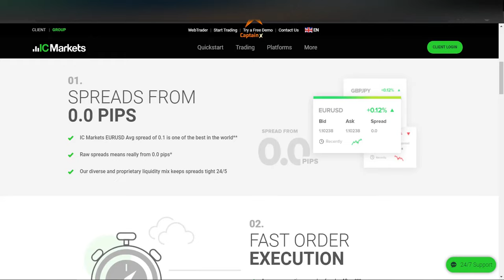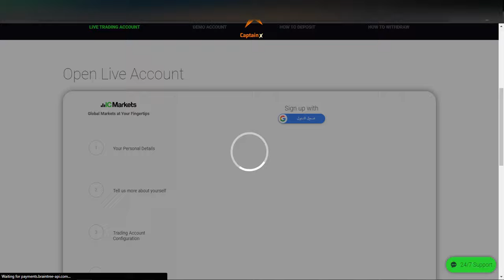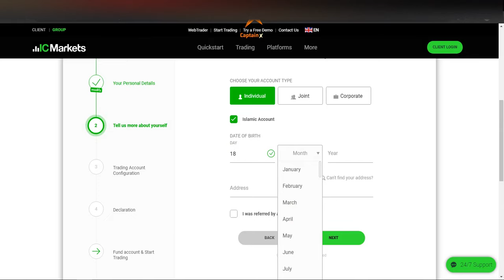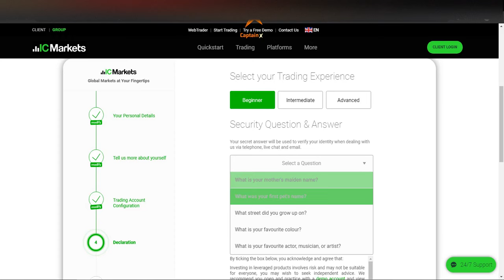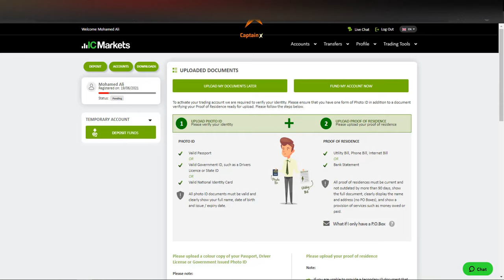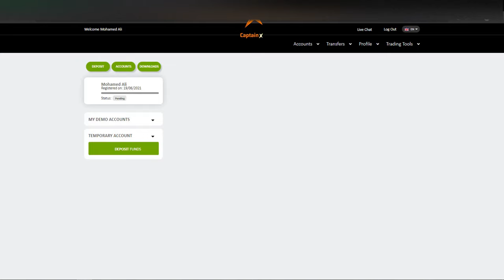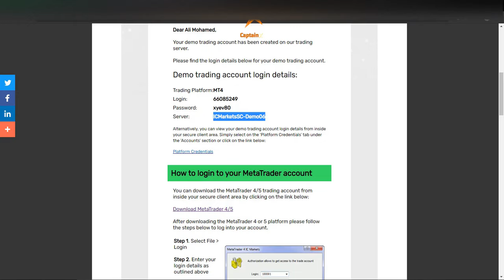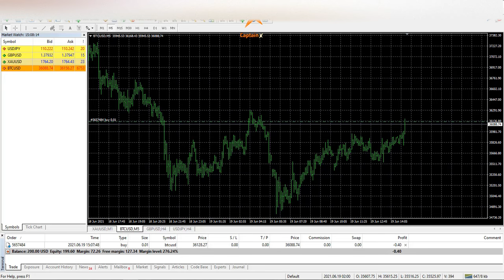فتح حساب فى البورصة الدولية ( الفوركس ) الجزء الاول